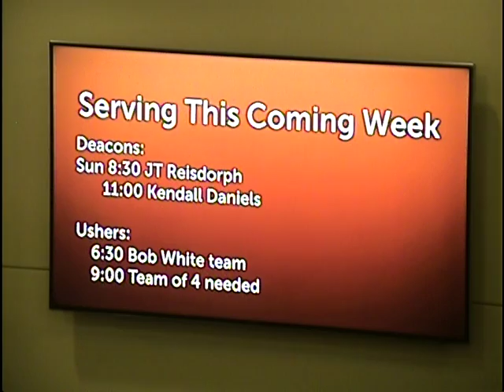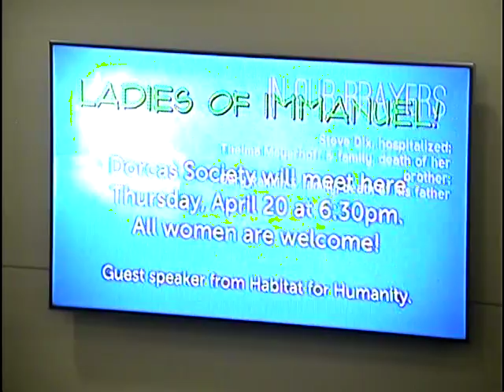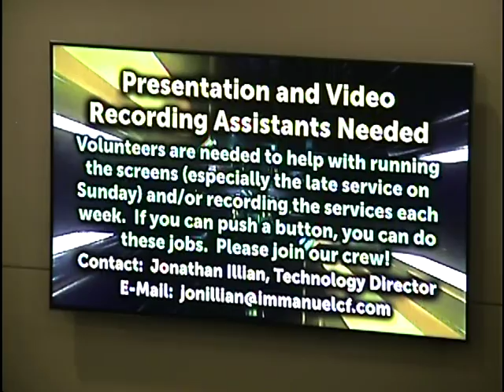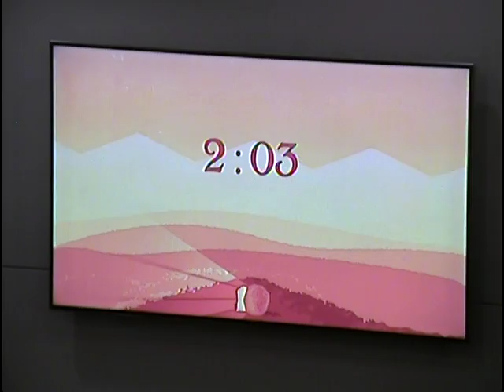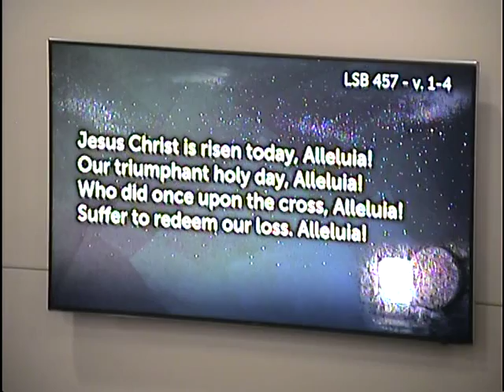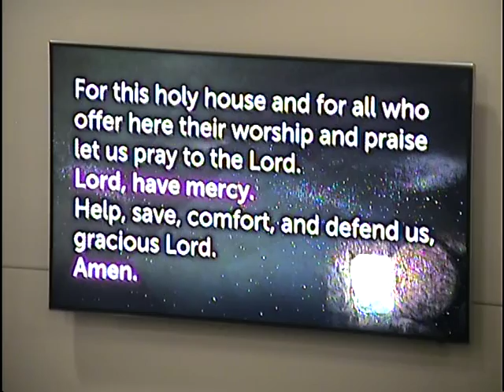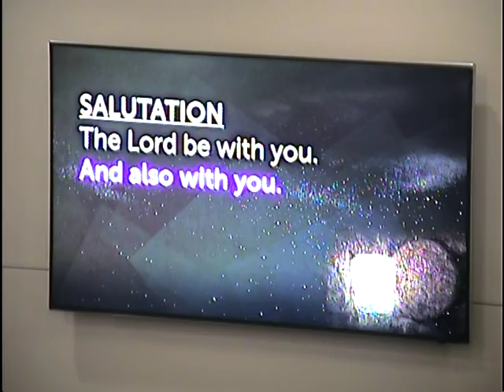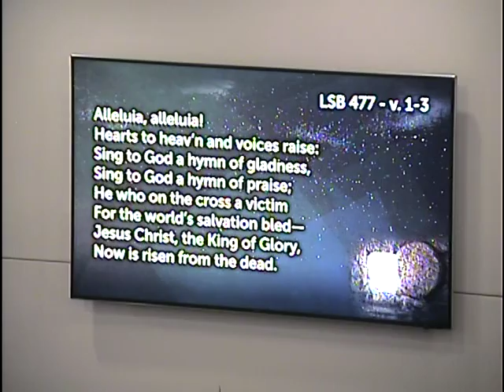Easter Sunrise Service - April 18, 2017 (Part 1)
This is the Easter Sunrise Service for April 18, 2017 at Immanuel Lutheran Church in Cedar Falls, IA.